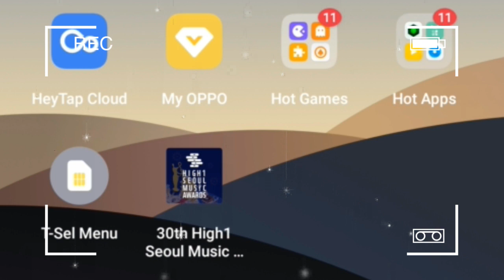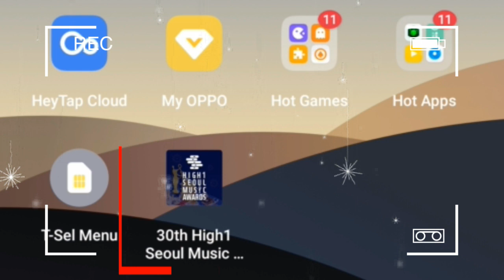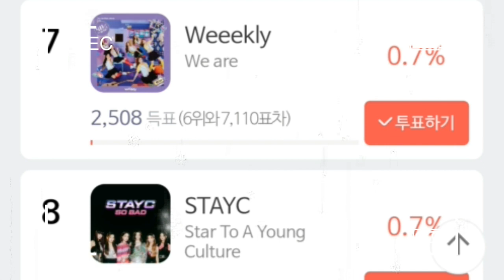CARA MENGUBAH BAHASA APLIKASI SEOUL MUSIC AWARDS 2020-2021 DARI BAHASA KOREA KE INGGRIS 서울가요대상